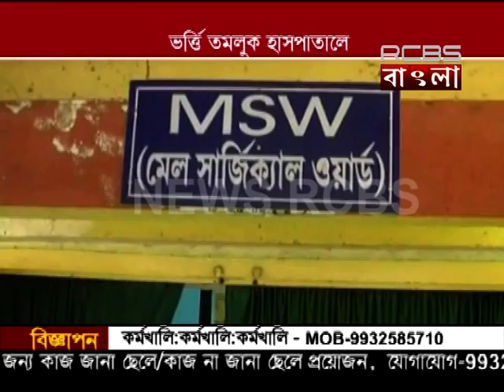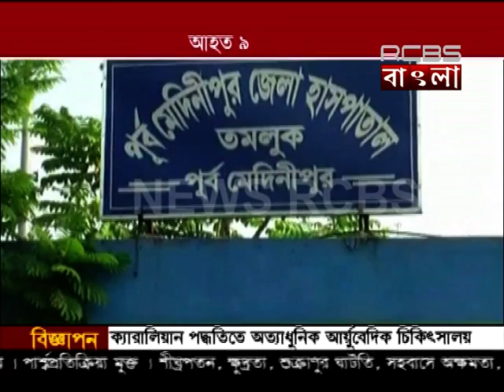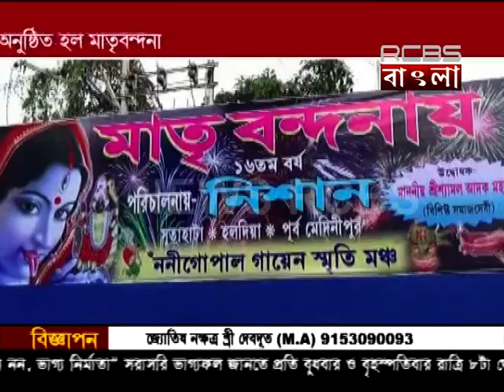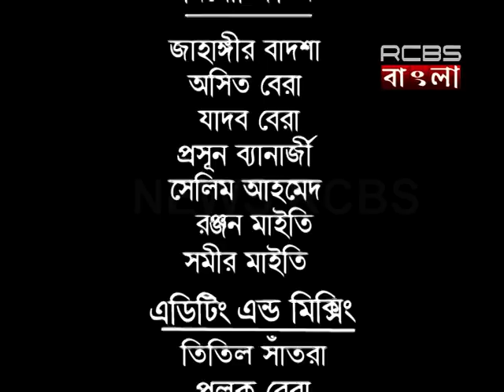31 10 2016 News Rcbs RCBS Bangla